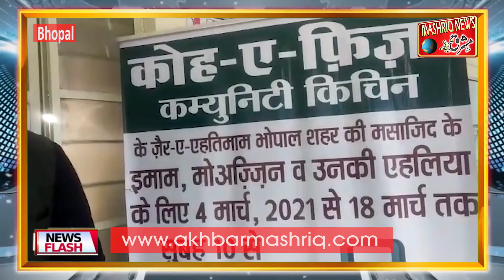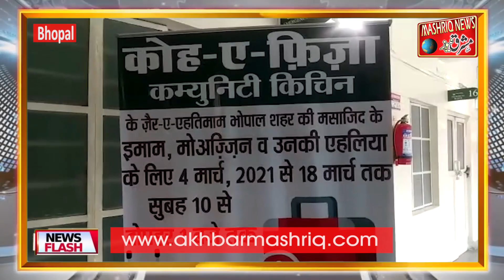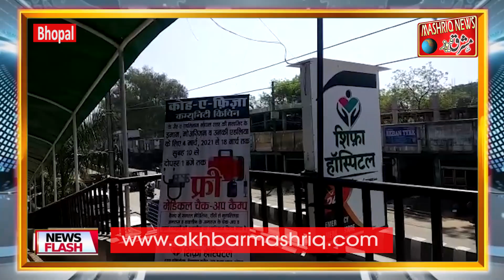भोपाल के शिफा हॉस्पिटल में 18 मार्च तक उलोमा के लिए दवाइयाँ फ्री || MASHRIQ NEWS